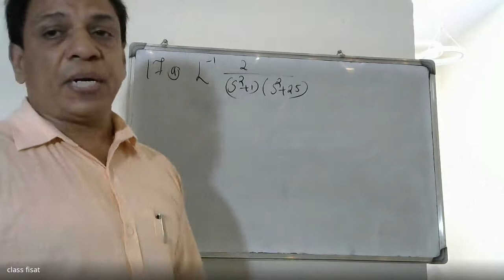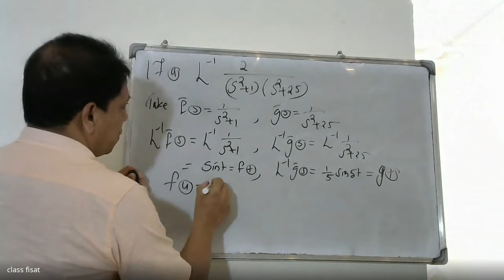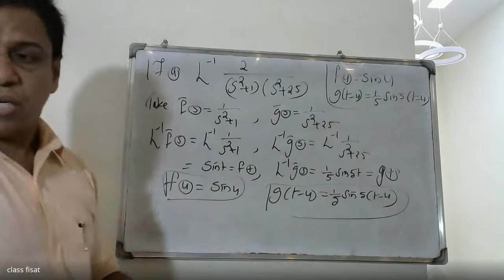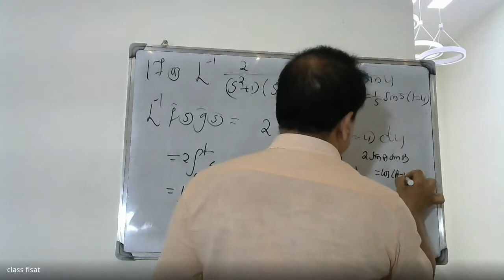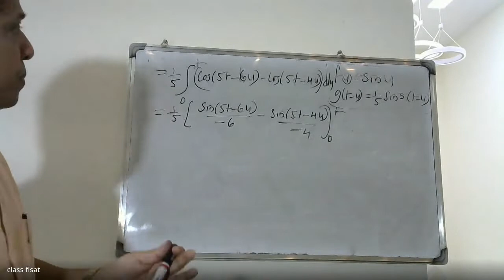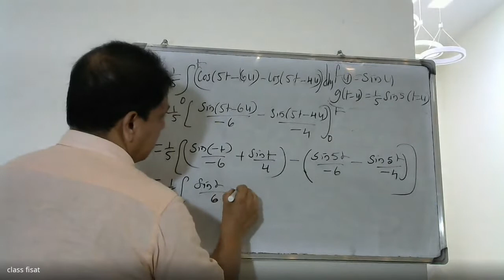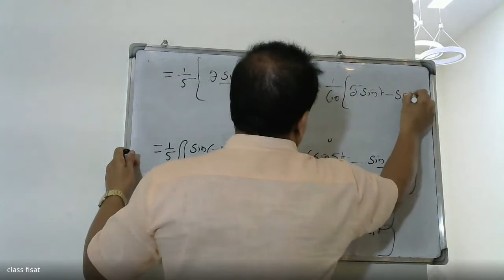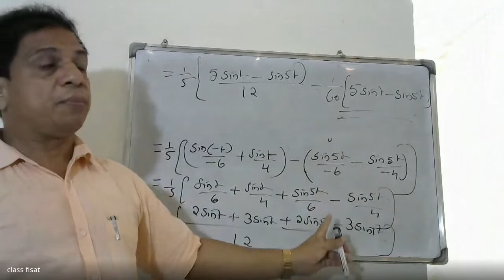ANSWER KEY-QUESTION -17(a)(AN- SESSION) | MAT-102 |KTU-2019 SYLLABUS I SEM-S2